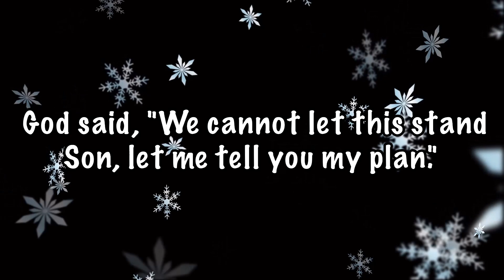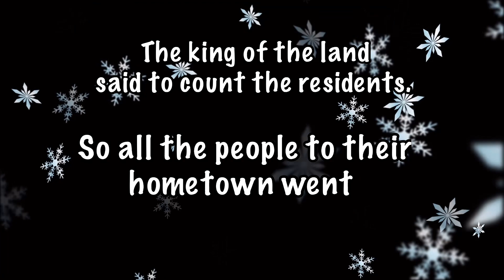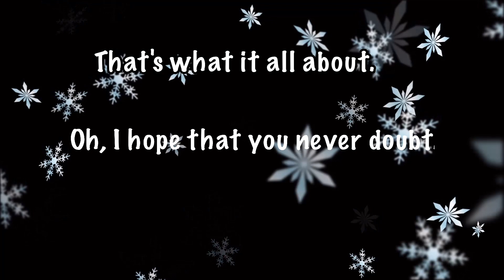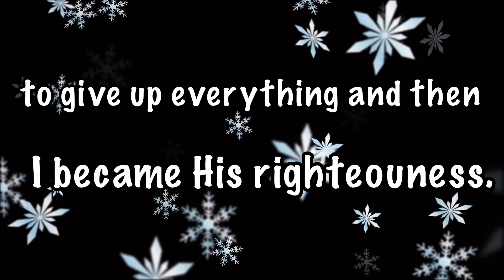The Plan - instrumental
Song 5 for Christmas program “The Great Role Reversal” 2023.